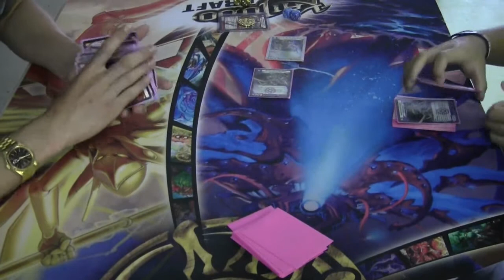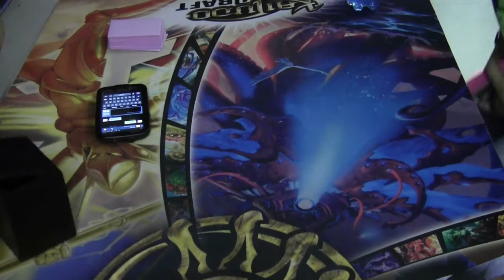Kaijudo - Good Times Games: (Duel Day 8/9/14) Round 3 - Tyler Winther vs Rylie Miller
Tyler and Rylie are both 2-0 at the Duel Day on Saturday. Duel Day saw 40+ players each in both the competitive and beginner divisions. This is the last round of the day before prizes are announced. Enjoy!

Thundersultan's Ebay Store